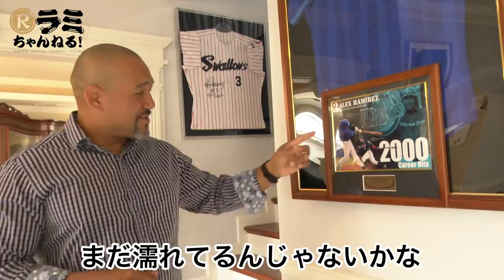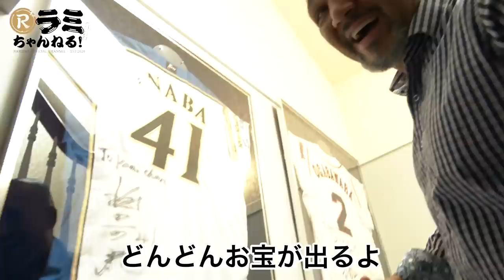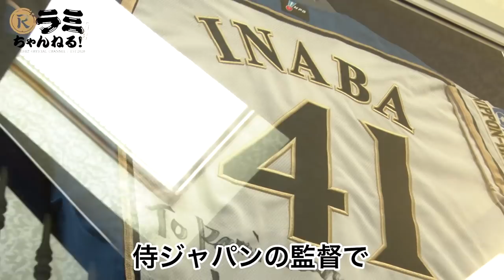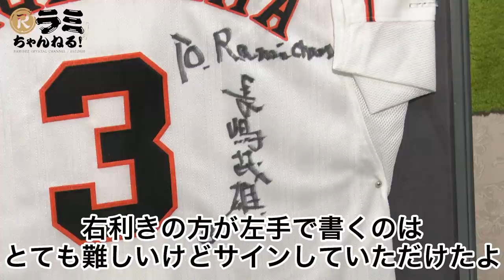【長嶋、王、落合、原、…】ラミちゃんの自宅でお宝発見【ラミちゃんファミリーのバレンタインも】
今回はラミちゃんの自宅に潜入！

玄関を開けた瞬間から神々しいオーラを放つお宝が、、、

ラミちゃんが見せてくれたのは、
野球界レジェンド達のユニフォームコレクションでした！

長嶋茂雄さん、王貞治さん、落合博満さん、原辰徳さん、
井口資仁さん、古田敦也さん、秋山幸二さん、
金本知憲さん、野村謙二郎さん、
青木宣親さん、阿部慎之助さん、稲葉篤紀さん、
小笠原道大さん、藤川球児さん、前田健太さん、ダルビッシュさん、
岩隈久志さん、中村紀洋さん、宮本慎也さん、石井琢朗さん、
カブレラさん、谷佳知さん、岩瀬仁紀さん、、、

ものすごいレジェンド達の直筆サインユニフォームは、
ものすごいオーラでした。。

さらに今回は、ラミちゃんJrたちが通う幼稚園の
「バレンタインイベント」もお届け。

パワフルであったかい、
ラミちゃんファミリーにも癒されてください！

今回のラミちゃんねるも必見です！

▼SNS
ラミちゃんTwitter